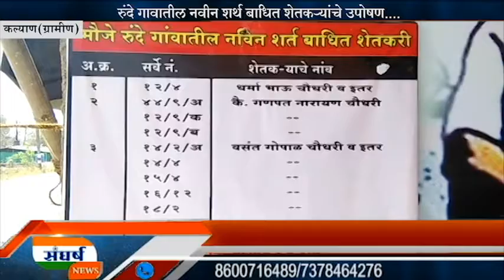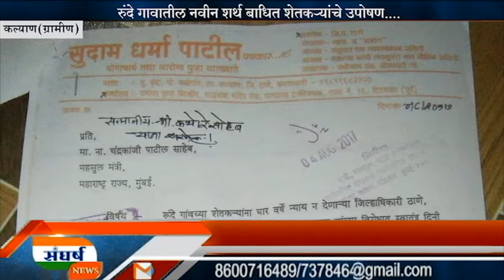रुंदे गावातील नवीन शर्थ बाधित शेतकऱ्यांचे उपोषण....